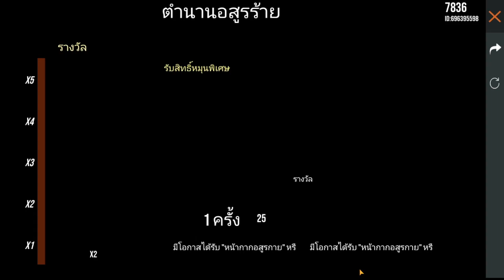แจกโค้ดฟีฟายล่าสุด แจกฟรี 32 โค้ด + โค้ด สกินปืน ถาวรฟรี! รีบดูก่อนหมดเขต!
3. เหตุผลว่าทำไมถึงอยากได้
4. UID+FB